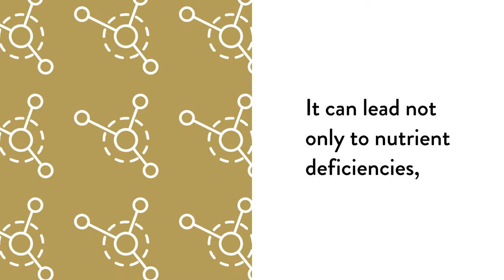Bio Gest 60 by Thorne